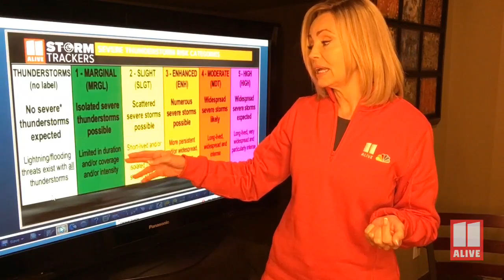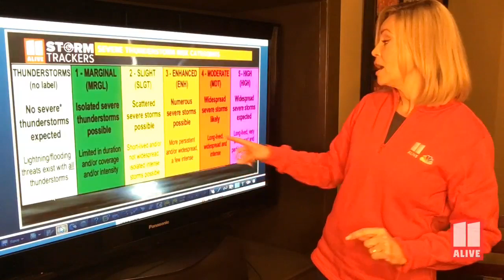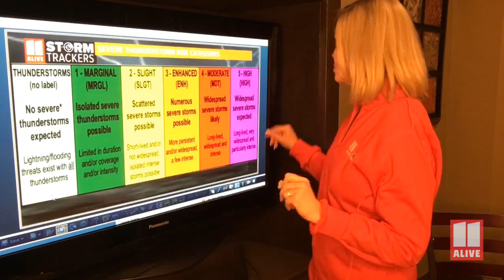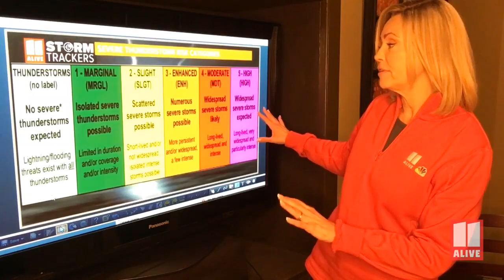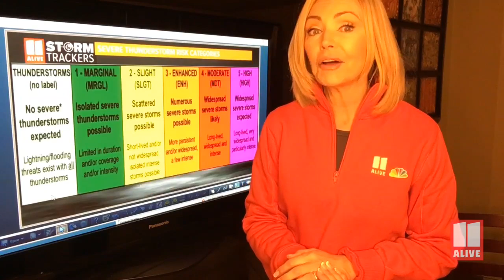StormTracker School: Severe weather risk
We break down the risk levels.